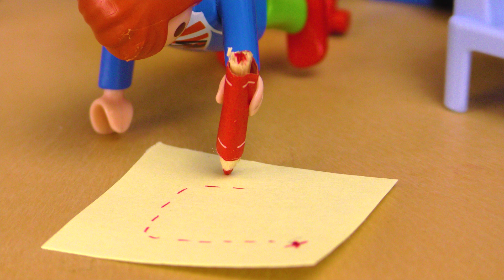นิทานเพลย์โมบิล ครอบครัวโวเกล ตอน ยัยป้าแม่มดโดนตำรวจจับจนได้ หลอกชาวบ้านดีนัก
Hey Kids!